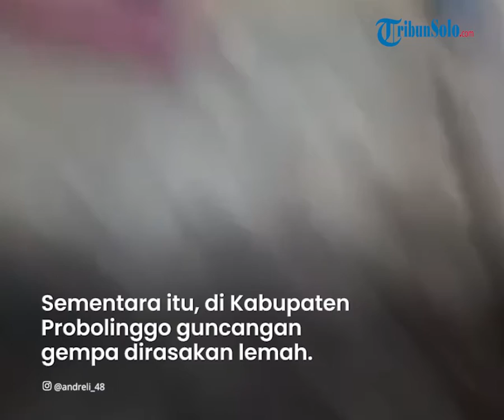Kondisi Terkini Pascagempa Mag 5,1 di Jember, Belasan Rumah Porak Poranda, BPBD Jember Siap Siaga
TRIBUN-VIDEO.COM - Warga di kawasan Jember, Jawa Timur diguncang gempa berkekuatan Magnitudo (M) 5,1 pada Kamis (16/12/2021) sekira pukul 06.01 WIB.

Badan Meteorologi, Klimatologi, dan Geofisika (BMKG) menyebut, gempa dengan kedalaman 10 kilometer dan pusat gempa berada di 42 kilometer barata daya Jember.

Atas insiden ini, belasan rumah warga mengalami kerusakan dan warga terdampak masih dilakukan pendataan.

Dikutip dari Tribunnews.com pada Kamis (16/12/2021), Plt Kepala Pusat Data Informasi dan Komunikasi Kebencanaan BNPB, Abdul Muhari menyampaikan data yang diperoleh pasca gempa tersebut.

Ia mengatakan, guncangan dirasakan kuat di wilayah Kabupaten Jember dan Kabupaten Lumajang, Jawa Timur.

Sementara itu, di Kabupaten Probolinggo guncangan gempa dirasakan lemah.

Dijelaskannya, data sementara, Pusat Pengendali Operasi (Pusdalops) Badan Nasional Penanggulangan Bencana (BNPB), menerima laporan belasan rumah alami kerusakan akibat gempa tadi pagi.

Dia menuturkan, satu unit rumah rusak berat, empat unit rumah rusak sedang.

"Satu unit rumah rusak berat, empat unit rumah rusak sedang."

Selain itu, ena rumah rusak ringan serta satu pondok pesantren rusak ringan.

"Enam unit rumah rusak ringan serta satu pondok pesantren rusak ringan," ucapnya.

Sementara itu, dilaporkan juga terdapat 11 Kepala Keluarga (KK) terdampak dan masih dalam pendataan tim kaji cepat.

Berdasarkan laporan di lapangan, masyarakat sempat panik. Namun, kondisi saat ini telah kembali kondusif.

Diketahui, BPBD masih melakukan monitoring dan siap siaga jika terjadi gempa susulan.

"BPBD masih melakukan monitoring dan siap siaga jika terjadi gempa susulan," tambahnya.

Berdasarkan catatan Petugas Pusdalops BPBD Jember, Parmuji mengatakan, hingga pukul 07.58 pagi, ada 11 rumah terdampak gempa.

Dikabarkan, sebelas rumah itu berada di Kecamatan Ambulu (5),Puger (1), Wuluhan (1), Tempurejo (3), dan Silo (1).

Dia menjelaskan, data tersebut bisa bertambah lantaran saat ini masih terus dilakukan pendataan.

"Bisa bertambah, karena kami masih terus mendata," jelas Parmuji, Petugas Pusdalops BPBD Jember.

Sebagai informasi, Kepala Bidang Mitigasi Gempa Bumi dan Tsunami BMKG, Daryono mengungkapkan gempa tersebut terjadi akibat aktivitas sesar aktif di dasar laut.

"Gempa merusak di Jember Mag 5,0 pagi ini merupakan jenis gempa dalam lempeng (intraplate earthquake) yang dipicu aktivitas sesar aktif di dasar laut," ucap Daryono dikutip akun resmi Twitternya @DaryonoBMKG, Kamis (16/12/2021).

(Tribun-Video.com/Tribunnews.cpm)

Artikel ini telah tayang di Tribunnews.com dengan judul UPDATE Dampak Gempa M 5,1 di Jember: Belasan Rumah Warga Rusak, 11 KK Terdampak.